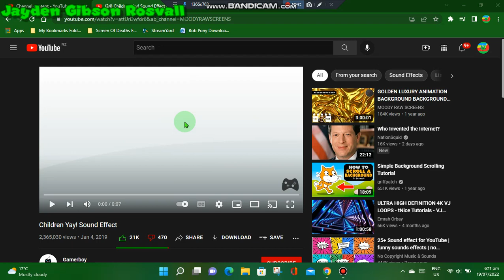My Reaction That Evil NanoPay Mexico Got Hacked By Bambiguel!